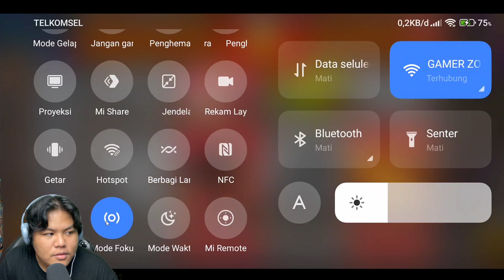WAKTUNYA YANG TETAP UNTUK TANTANGAN PAKE PELETON SUPER YANG DISKON 70% PAKE SEPUASNYA DI COC